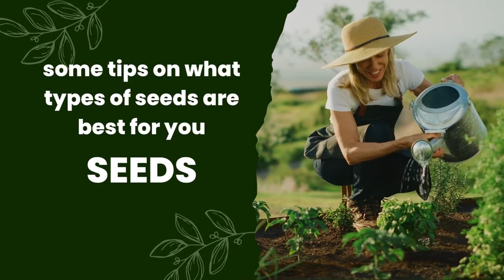share the benefits of eating seeds, including the benefits to your health and your body.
The Benefits of EATING Seeds: a video talking about the benefits of eating seeds, including their ability to regulate blood sugar levels, lower cholesterol, improve cardiovascular health and weight loss.
Seeds are a natural source of healthy protein, fibro, and antioxidants. They’re also a cheap and easy way to improve your daily diet. In this short video, you will learn why eating seeds can be beneficial for your health and how to incorporate them into your diet.
Eating seeds is a great way to stay healthy and live a long life. Seeds are a powerhouse of nutrients that our body needs for a healthy life. They are an integral part of our diet and are an easy way to get more nutrients without eating more food. One of the great benefits of eating seeds is that they are packed with heart healthy fats that can lower your cholesterol and help regulate your blood sugar levels.
Seeds are incredibly nutritious, but they are typically avoided. If you are looking to incorporate more plant-based foods into your diet, start by incorporating seeds. The benefits of eating seeds are so many and can have a huge impact on your health and well-being. So let's learn about the benefits of eating seeds.
A healthy, whole, and happy life can be achieved by eating some seeds, nuts, and vegetables. The video explains the many benefits of these foods and why they are important to our health. This video is a great way to educate people on the importance of eating natural foods and live a healthy life.